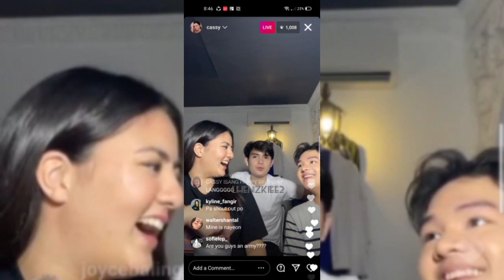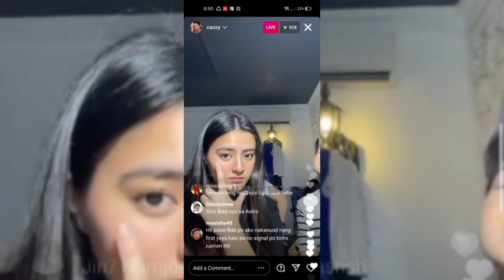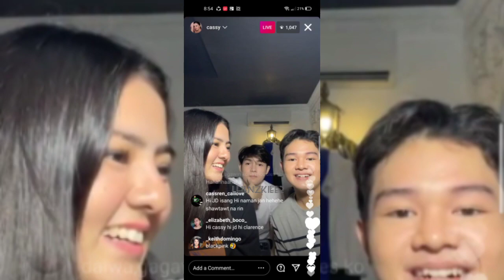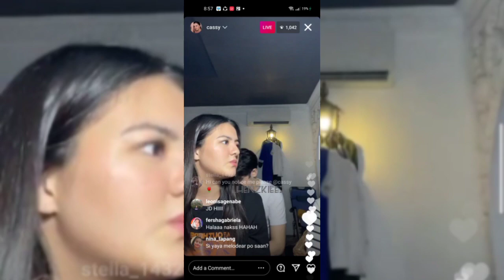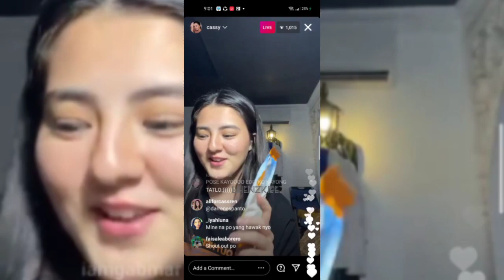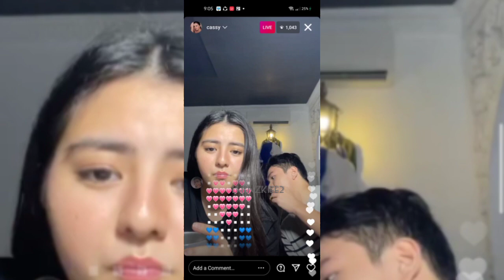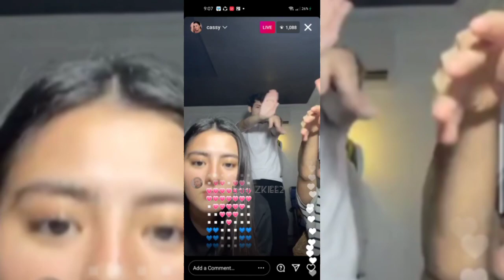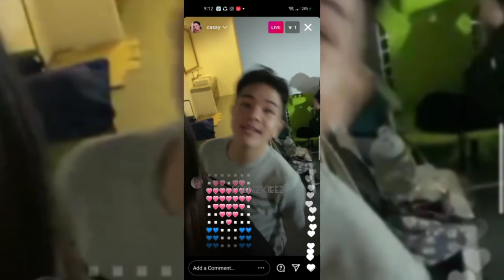CASSY LEGASPI with JOAQUIN DOMAGOSO & CLARENCE DELGADO | INSTAGRAM LIVE (APRIL 28, 2021)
(CTTO)
CASSY LEGASPI IG ACCOUNT:

THIS IS RECORDED INSTAGRAM LIVE.